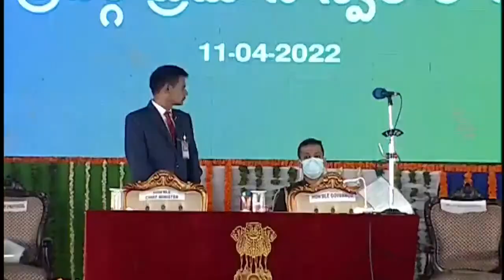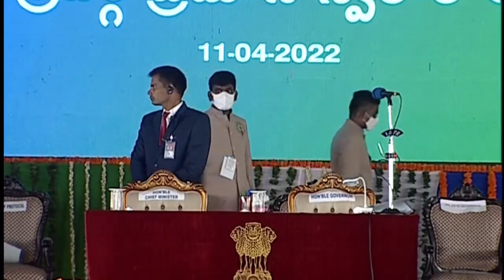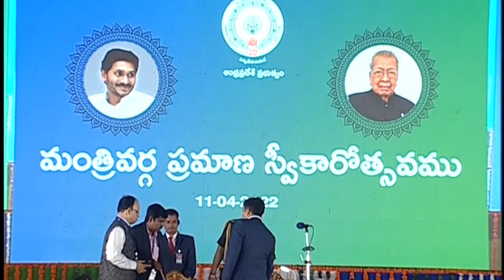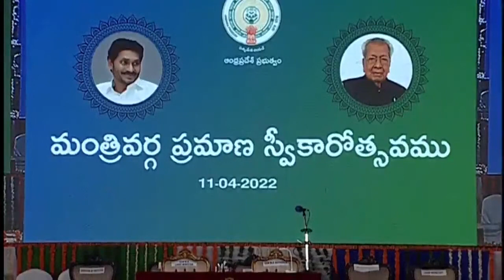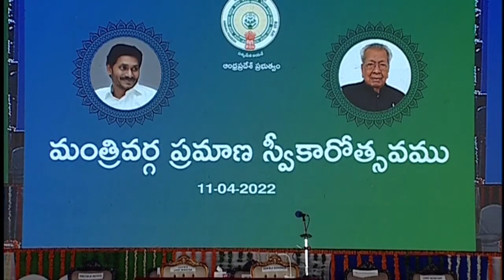జగన్ కొత్త కేబినెట్ ప్రమాణస్వీకారం హైలైట్స్ ఇవే| YS Jagan Cabinet 2.0 Swearing in Ceremony